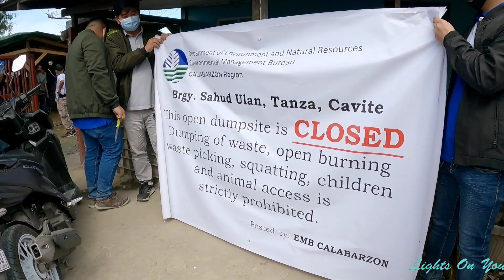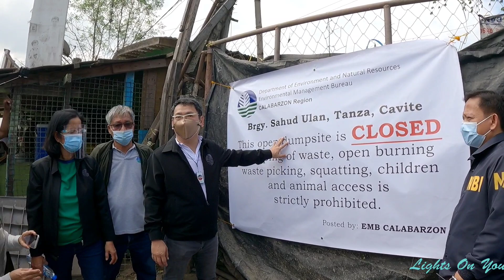Illegal Dumpsite Matagal pinagkakitaan pinasara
kumusta po mga KaLights!As off January 14, 2021 ay tuluyan ng pinasara ng DENR at NBI ang Iligal na dumpsite sa Sahud-ulan Tanza Cavite.